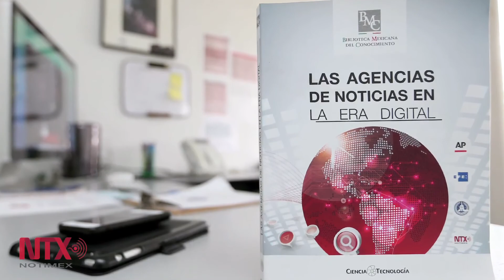Corte informativo 20-08-15